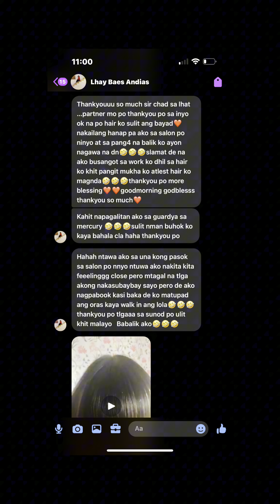Ayaw siyang Irebond dahil sa Bleach niyang Buhok..